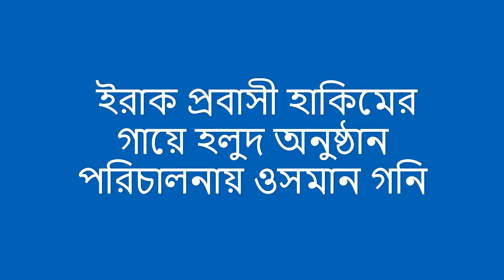ইরাক প্রবাসী হাকিমের গায়ে হলুদ - বিয়ে - ১৭ ০৬ ২০২২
ইরাক প্রবাসী/ গায়ে হলুদ/ বিয়ে/সিলেটি বিয়ের গান /Wedding/Marriage ceremony